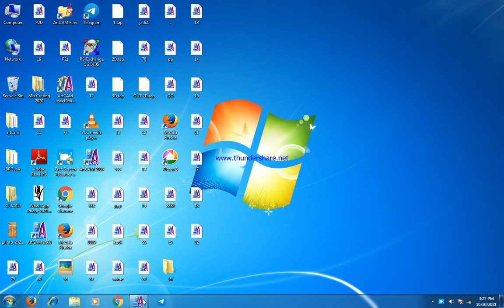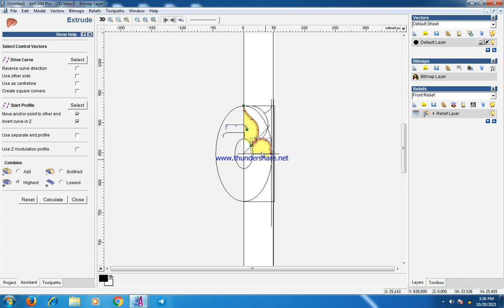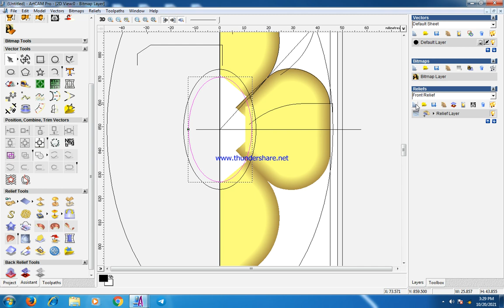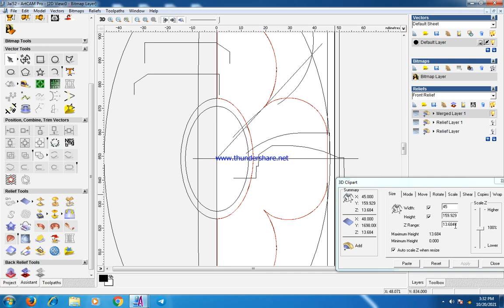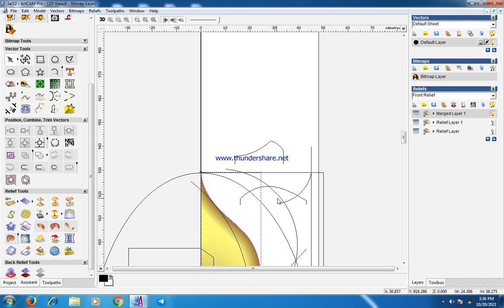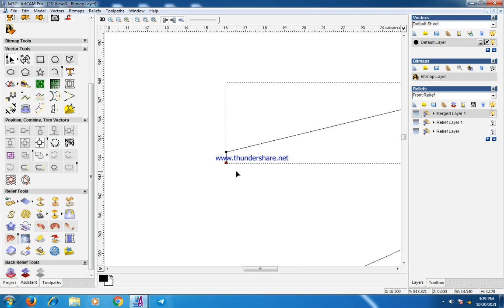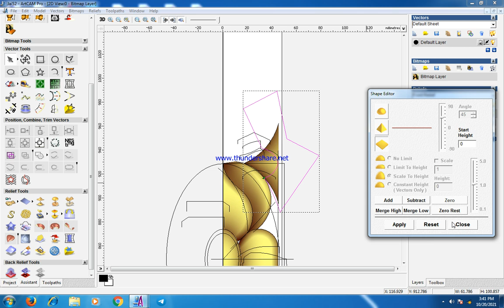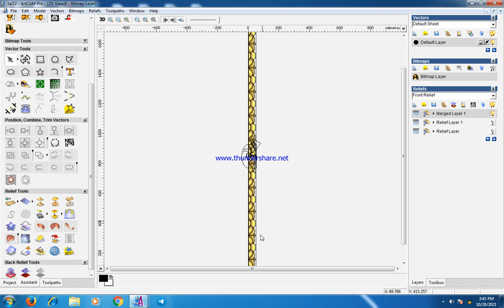ARTCAM NEW small design 6